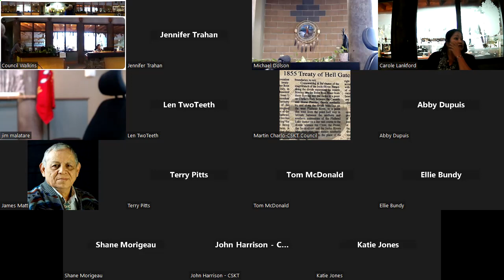CSKT Tribal Council Meetings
November 3, 2022 Part 2